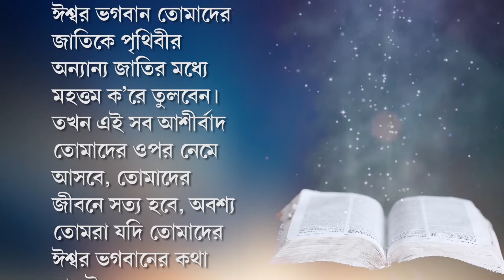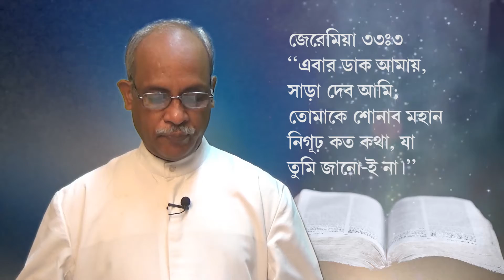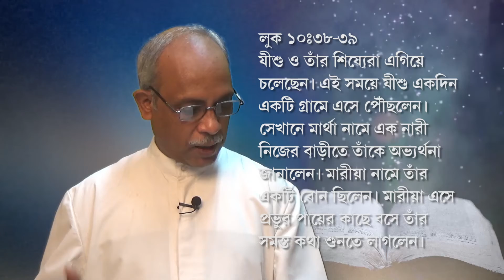আমার কথা কান পেতে শোন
ঐশবাণীঃ এখন ও এখানে ধারাবাহিকের নবম পর্বে, তাঁর কথা শুনতে আমাদের কাছে ঈশ্বরের আহবানের কথা নিয়ে অনুধ্যান করি। অধিকাংশ সময় ঈশ্বরের সঙ্গে আমাদের সম্পর্ক একতরফা হয়, আমরা তাঁরই কাছে নিজেদের কথা বলি, কিন্তু তাঁর কথা শুনতে চাই না।
আমরা যদি বালক সামুয়েলের মতো ঈশ্বরের কথা শুনতে আগ্রহী হই (১ সামুয়েল ৩ঃ৮-১০), তখন তাঁর ডাকে সাড়া দিয়ে বলতে পারব, হে প্রভু, বল, তোমার সেবক শুনছে। যারা তাঁর কথা শোনে, তাদের ঈশ্বর দান করেন সুখ-শান্তি (সামসঙ্গীত ৮৫ঃ৮)।

যারা প্রভু যীশুর মেষপালের মেষ, তারা তাঁর কথা শোনে এবং তাঁর পিছু-পিছু চলে (যোহন ১০ঃ২৭) আর যীশু আজ আমাদের আহবান করেন, আমরা শুধুমাত্র তাঁর কথা শুনি তা নয়, সেই মতো কাজও করি (লুক ১১ঃ২৮) ।
মঙ্গলসমাচারে আমরা এমন একজন নারীর কথা শুনতে পাই, যে যীশুর কথা শুনতে আগ্রহী ছিল। সে হল লাজারের বোন মারীয়া।  সে যীশুর পায়ের কাছে বসে তাঁর বাণী শুনতে ভালবাসত (লুক ১০ঃ৩৮-৪২)। আজ আমরা কি যীশুর বাণী শুনতে উৎসুক।